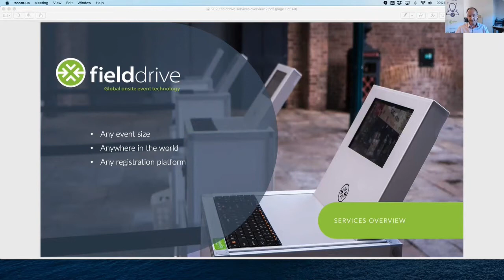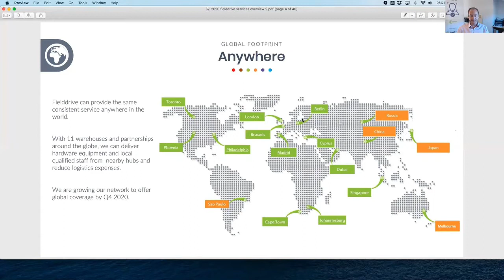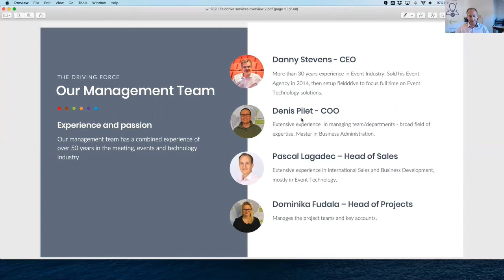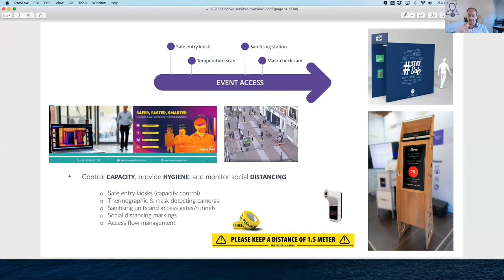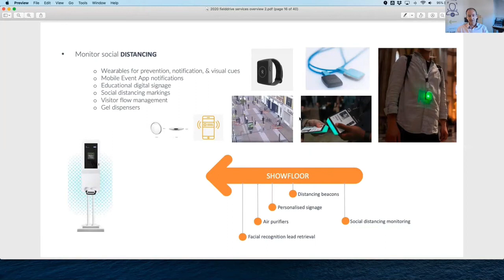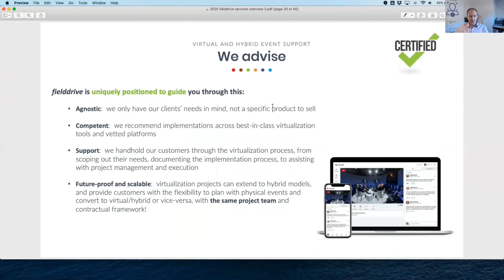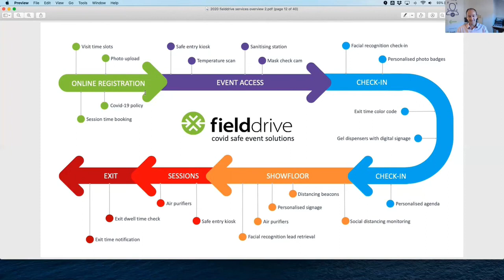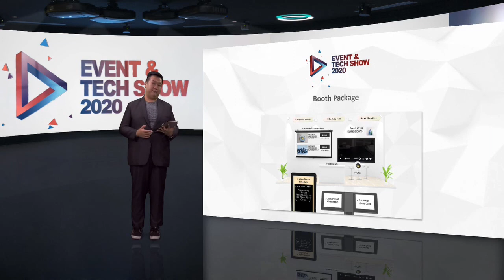Event & Tech Show 2020 | Covid-19 Live Event Solutions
The 'new normal' for events requires solutions that allow organisers to comply with a set of fast developing regulations and safety measures that differ by region and type of event.

Our vast experience in crowd management, access control and facial recognition has allowed us to develop a portfolio of technology solutions that we call covid safe event solutions.

This framework encompasses the complete online and physical user-journey starting from careful considerations in event planning and registration, through to the onsite event access, check-in, showfloor and session activities all the way through to exiting the event.

At each point in the user-journey fielddrive offers new and concrete ways to ensure the safe delivery of events by implementing among others: hygiene stations, access control, crowd management, social distancing tools, engagement monitoring, visitor analytics platforms and much more.

Speaker: Pascal Lagadec, fielddrive